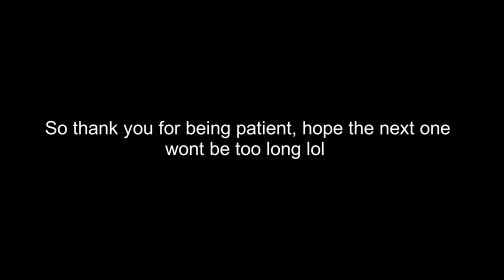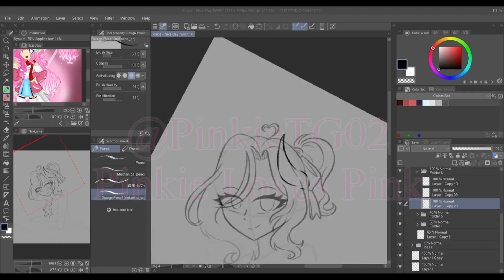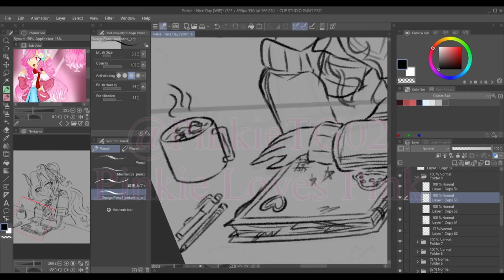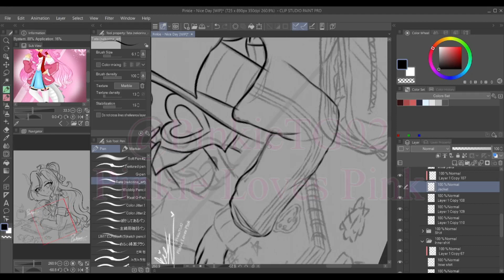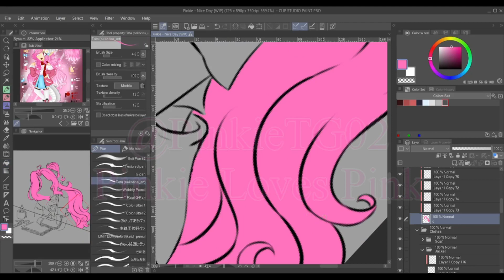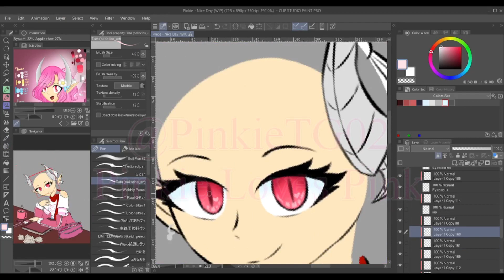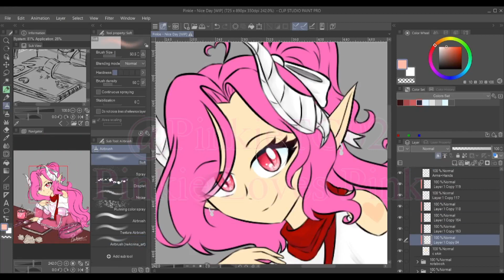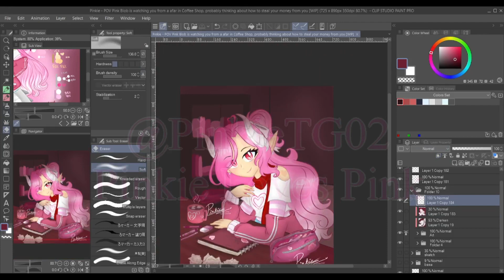Nice Day / Experimenting new style【SPEEDART #37】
❧❣-Brushes Info-❣☙
Brushes are from Nekorina_Art
And from Clip Studio Paint

❧❣-Music Info-❣☙
✫Song ► All for Me - Swif7
✫Song ► Olympos - Ooyy
✫Song ► Get Over - Mindme
✫Song ► Shores of Reflection - dvine
✫Song ► Lost in Your Paradise - Swif7
✫Song ► Easily Attached - Vicki Vox
✫Song ► Lost in the Mail - Dylan Sitts
✫Song ► Grow Apart - Mindme
✫Song ► Call on Me (STRLGHT Remix) - Tape Machines
✫Song ► My Exes - Snake City
✫Song ► Doucement - Magnus Ludvigsson
✫Song ► Flaw - AGST

【Hello! I am Pinkie Loves Pink, aka PinkieTG02, aka Pinkie!】
》She/her and do not sexualize me, please!!《

►You can find more artworks in my Instagram and twitter(sometimes) (Sorry I don't use DeviantArt that much)

►I also edited my own videos lol

✫DeviantArt: @pinkiethegirl
✫Wattpad: @PinkieTG02
✫Amino- @PinkieLovesPink

❧❣-Discord Server-❣☙
♥There is a password to get in so beware!